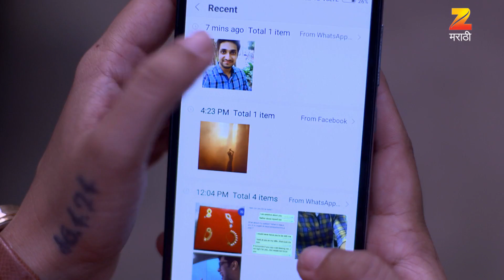Tuz Maaz Break Up - Marathi Serial - Full Ep - 13 - Sainkeet Kamat, Ketaki Chitale - Zee Marathi